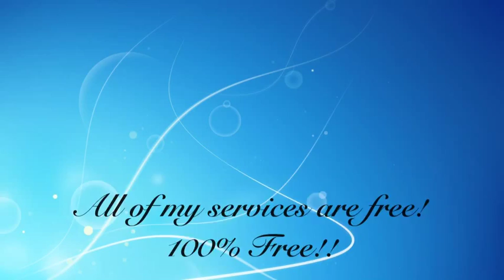Travel Time with Mickey - Jo Kennedy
I can book you Disney vacation at no fees for you!